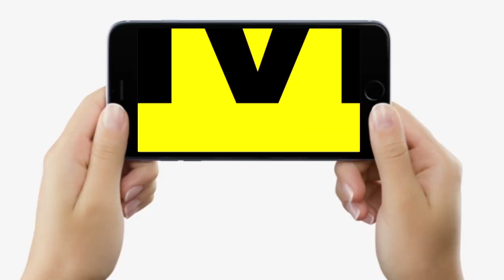Nitish-Tejashwi को हजारों मुखिया और महिलाओं ने दी बड़ी चेतावनी, फिर भिड़े Police-Magistrate Khan से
Nitish-Tejashwi को हजारों मुखिया और महिलाओं ने दी बड़ी चेतावनी, फिर भिड़े Police-Magistrate Khan से | Bihar News | LiveCities